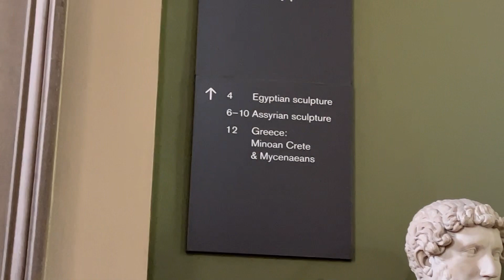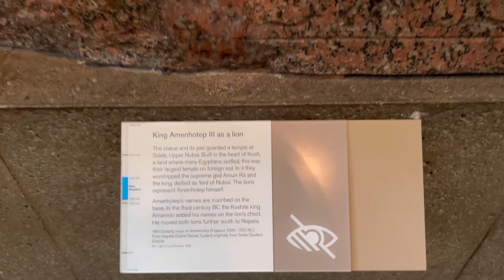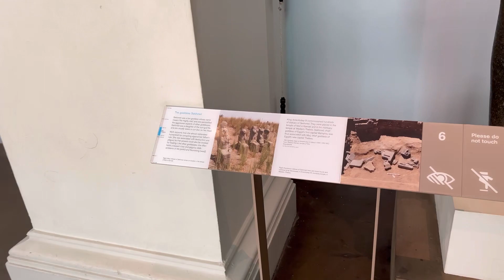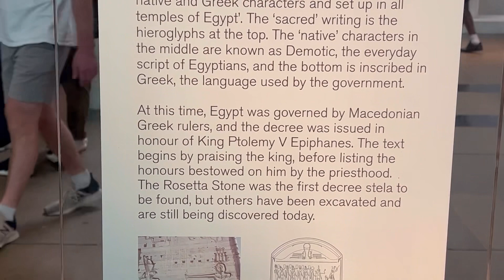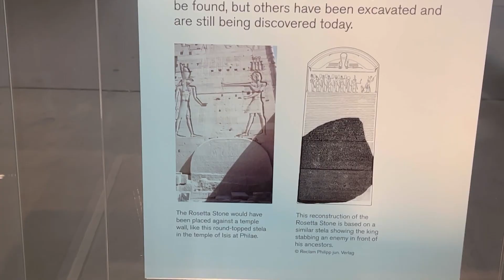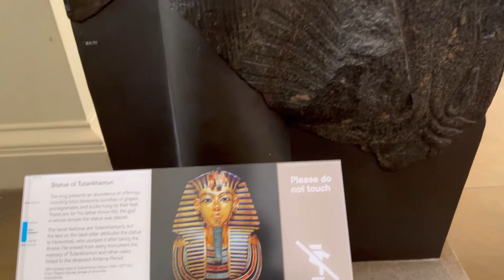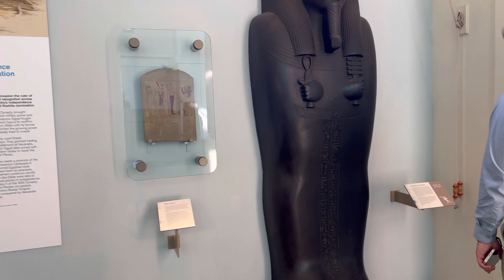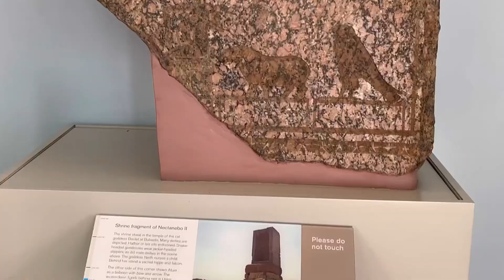من وراء سرقه تماثيلنا الفرعونيه ( القطع الذهبيه) من مخازن المتحف البريطاني؟؟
مش هتصدق مين سرق اثارنا المصريه ( القطع الذهبيه) من المتحف البريطاني !!🤨🫣